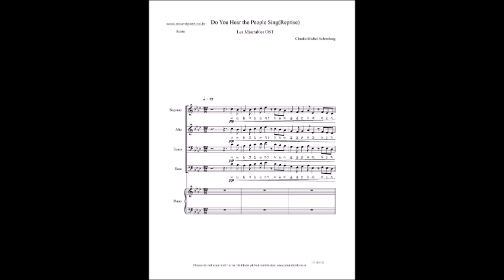Do You Hear the People Sing(Reprise) 합창 악보(한국어 가사)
영화, 뮤지컬 '레미제라블(Les Miserables)'의 대표 삽입곡 중 하나입니다.
작중에 이 곡은 중간 부분과 엔딩 부분 이렇게 총 2번 나오는데,
위 편성은 그 중 엔딩에서 주인공 장발장(Jean Valjean)이 죽고 나서
서서히 흘러나오는 Reprise 버전입니다.
혁명을 시작하면서 나오는 버전과 혼동 안하시길 바랍니다~~

위 악보는 한국어 가사 버전입니다.

악보 샘플 첫페이지와 음원은 영상을 참고해주시고,
구매는 아래 링크로 이동해주세요.

합창 편곡 주문 의뢰 및 사보 작업, 혹은 악보 문의는
아래의 카카오톡 채널 《Choir Library》 로 문의바랍니다.